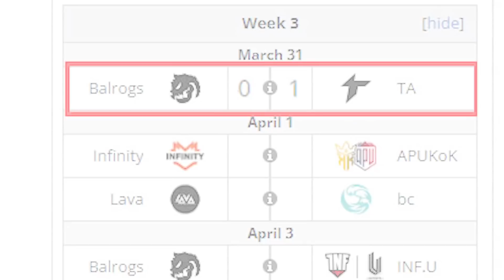😲TREMENDOS ERRORES😲 THUNDER A. vs BALROGS - GAME 2 | DPC SA Tour 2: Division I DOTA 2